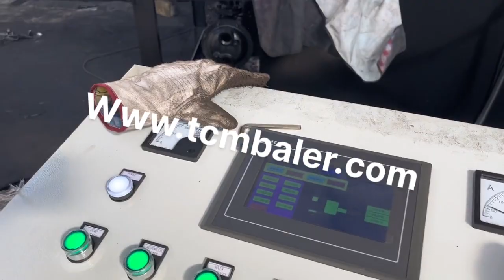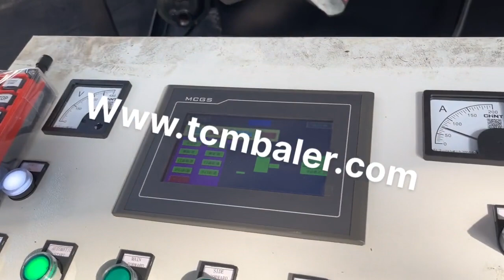Metal Packer Baler Price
Details of Metal Packer Baler Price, Metal Packer Price, Metal Packer Baler,

TCMBALER is a professional Metal Packer Baler Price manufacturer and supplier in China for more than 20 years, and we can offer Metal Packer Baler Price for sale with a cheap wholsale factory price for our customers without any agent or dealers if you wanner buy our Metal Packer Baler Price.